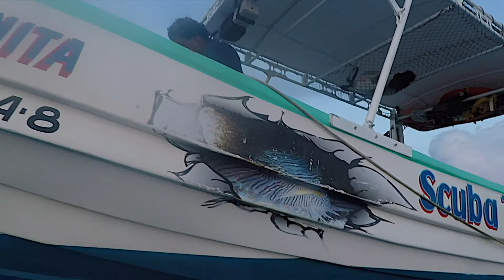Splendid Toadfish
The Cozumel splendid toadfish is a species of toadfish entirely endemic to the island waters of Cozumel. for the most part! With vibrant bright yellow fins and distinctive patterning over there bodies, they are most certainly a treat for all divers.

My Gear
DJI Mavic Pro
Canon G7 X MK II
Canon EOS 5D Mark IV
Sony FDR-AX100/B 4K
GoPro Hero5 Black
Dive Housing for HERO5 Black
Lume Cube Dual Kit for GoPro
Single Lume Cube
Sea and Sea YS-D2:Strobe
Rode VideoMic Pro
Zoom H1 Digital Recorder
Manfrotto 504HD/546GB Tripod
Samsung External Drive SSD